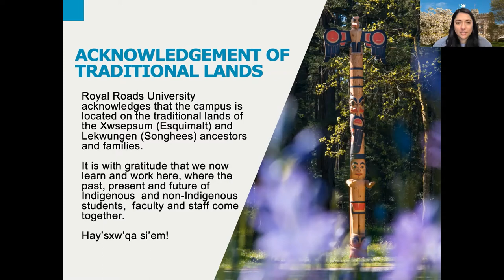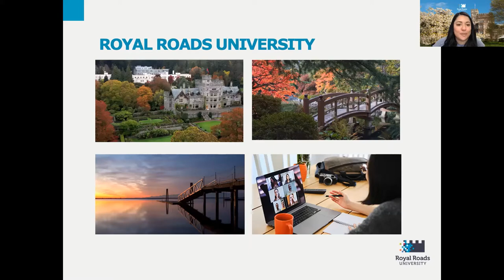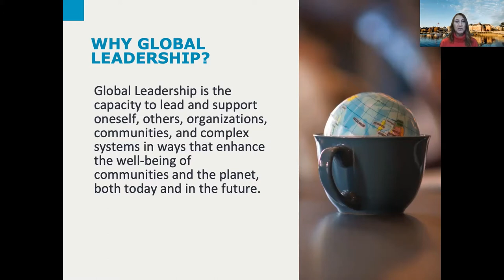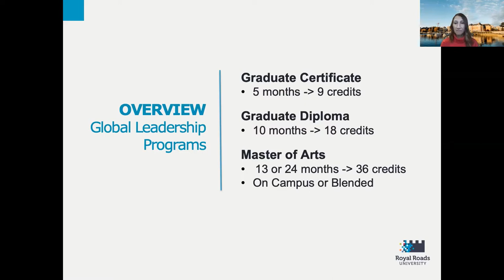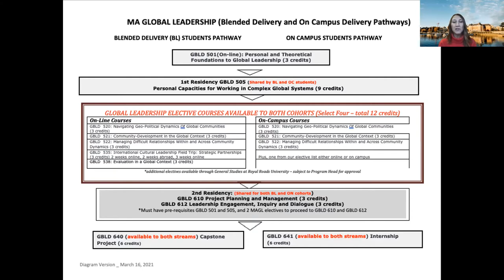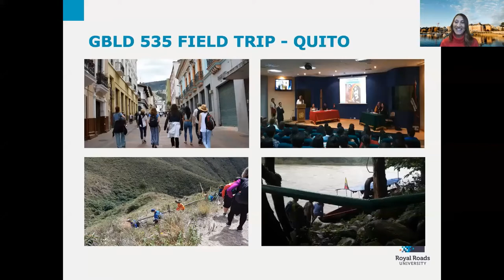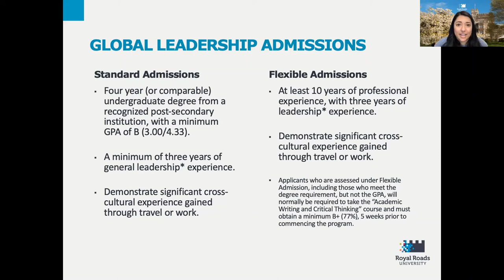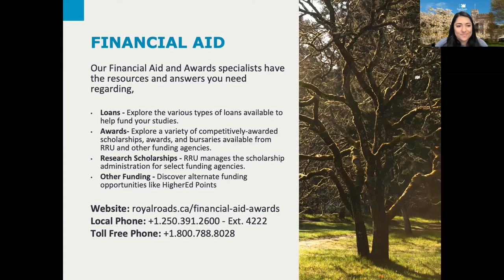Global Leadership Programs at RRU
In the 21st century, leaders face new situations characterized by volatility, uncertainty, complexity, and ambiguity. As a result, top companies identify capacities in leadership that are now critical.

 Our four flexible delivery options allow you to study with a group of global thinkers on campus or from anywhere in the world. In our programs, you'll develop the capacity to lead yourself and others by understanding complex global systems and impacting the well-being of communities and the planet.

MA in Global Leadership - Blended or On-Campus & 13-months or 24 months
Graduate Diploma in Global Leadership - Blended or On-Campus
Graduate Certificate in Global Leadership - Blended or On-Campus

Hosted by Dr. Wanda Krause and Selena Kunar, this webinar explores program delivery options, course content, standard & flexible admissions, application requirements and discusses frequently asked questions.